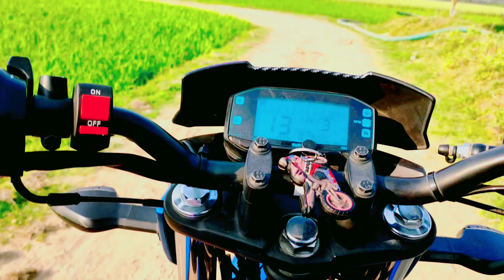কতদিন পরে||সবার সাথে দেখা||Time to Travelar Rakib Prank Vlog 14 March 2022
আমরা সবাই রকসাথে মিলে বিকালে যা করি তাই কিছু তুলে ধরার চিষ্টা করলাম

👉👉W;c to my channel👈👈👈

Hello Everyone. I am Rakib Ahammed. I am a Bangladeshi Vlogger, This is my Vlogging channel, I will basically share my life style ,travel vlogs.

I'll always need your support throughout all the videos.

bangla vlog. bengali girl vlog. bengali life style. bengali vlog. bengali vlogger. enjoying video. entertainment. funny video. indial girl vlog. indian village life. my bengali blog. my bengali vlog. my village life. new Vlog. our lifestyle. special vlog. traditional village life. village girl vlog. village life style. village lifestyle. wedding special vlog